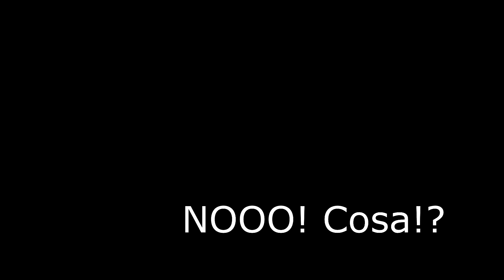TERA ONLINE. CHE SUCCEDE PERCHE' NOOOOOO!!